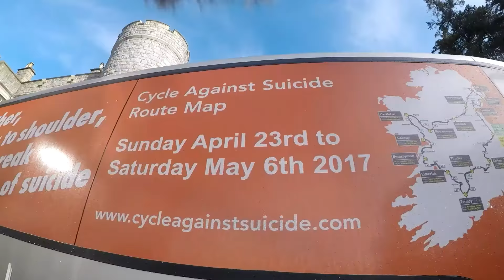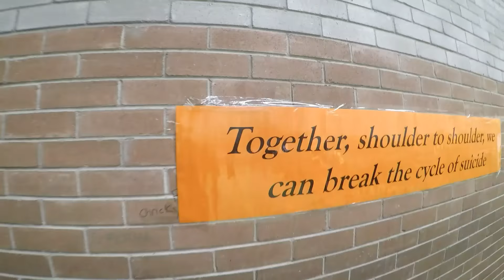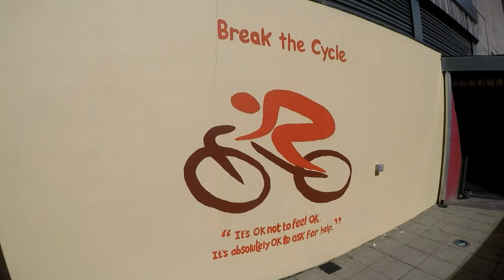Cycle Against Suicide 2017 - Day 3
Cycle Against Suicide 2017 - Day 3 Castlewellan to Belfast.
Cycle Against Suicide is a mental health awareness movement, spreading a simple message that “It’s OK not to feel OK; and it’s absolutely OK to ask for help.” To break down the stigma around mental health issues and encourage people to talk to each other, share their problems.

This was all edited off my phone on the go so you will have to forgive the sloppy editing.